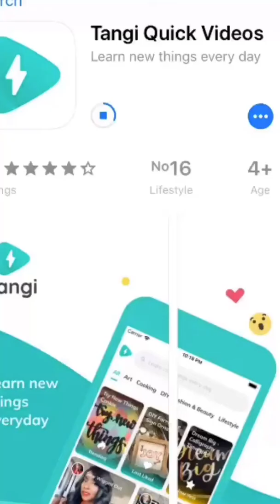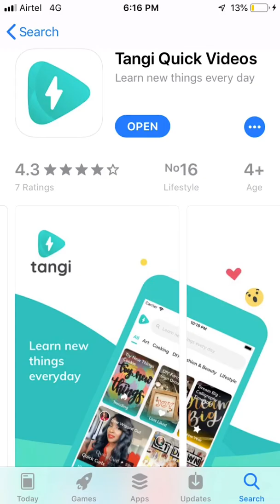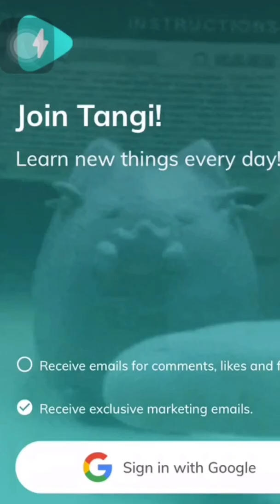Good news for video creators: google launched Tangi in competition with tiktok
Tiktok ko patakni dene aa Gaya google ka tangi

आ गया गूगल का tangi , क्या दे पाएगा  tiktok की मात